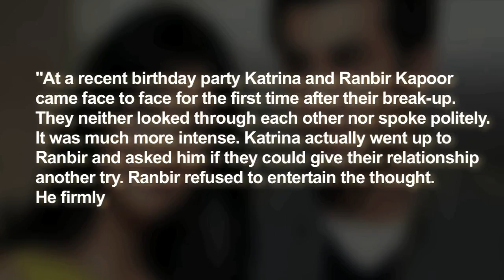Katrina's Patch Up Proposal REJECTS By Ranbir Kapoor | Bollywood Asia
Katrina Kaif recently tried to make amends with Ranbir Kapoor, when the duo came face-to face at a friends party, but Ranbir stayed firm on his decision and made it crystal clear that it was OVER.